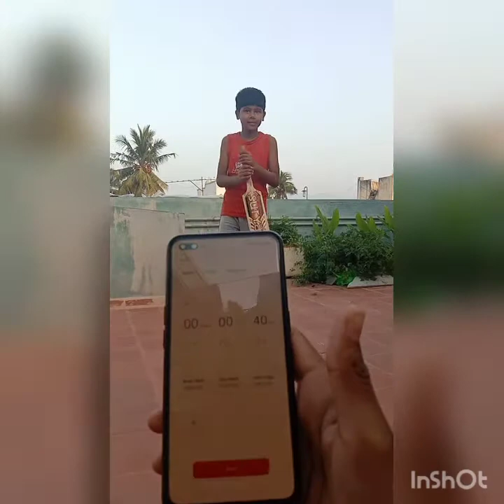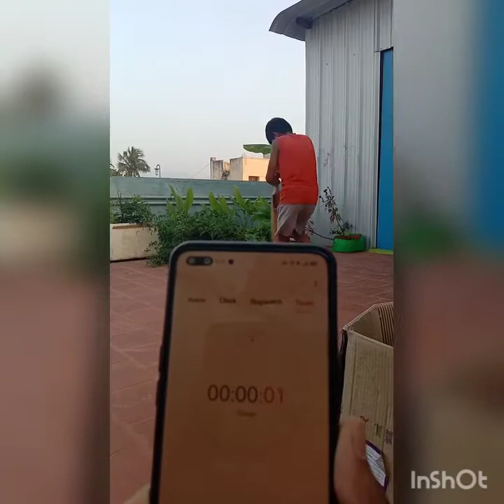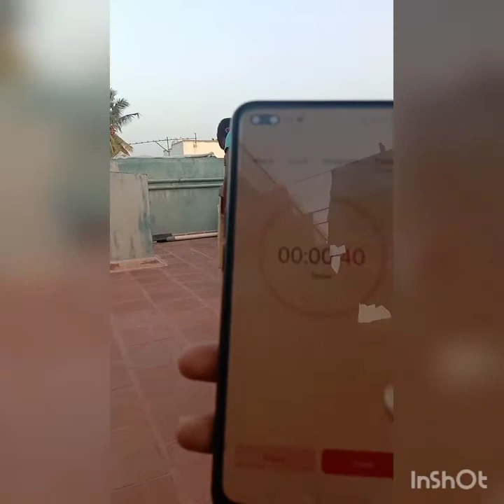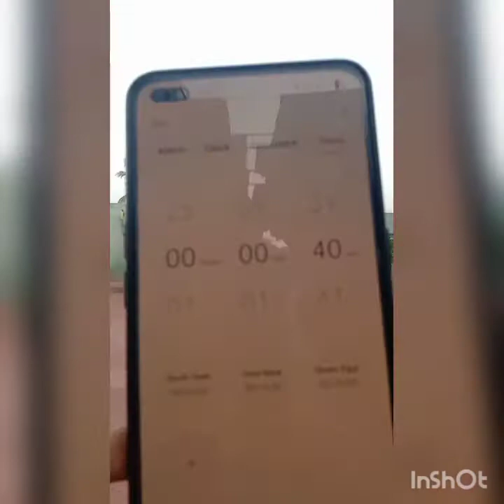cricket bat rolling challenge EP 51